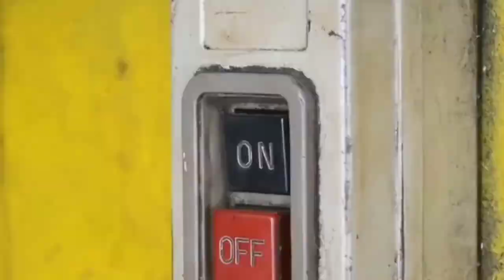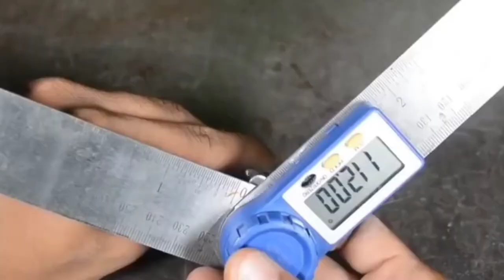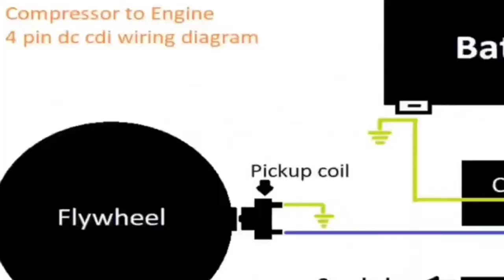I Hacks ! Turn Fridge Compressor Into 4 Stroke Engine !!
Fridge Compressor Turn Into 4 Stroke Engine !!

hello guys,

इस वीडियो में फ्रिज के कंप्रेसर से 4 स्ट्रोक इंजन बनाया गया है।